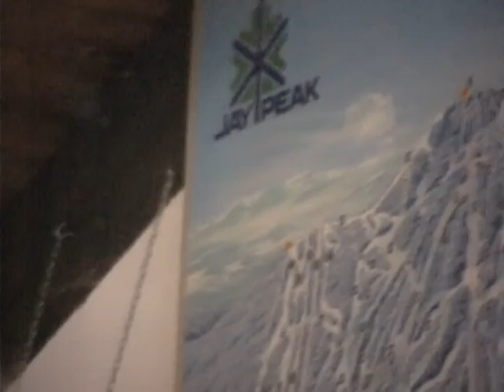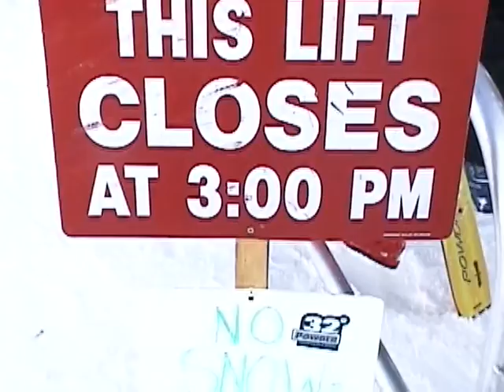Small Town Big Ego #7: Jay Peak VT & Big Sky MT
Filmed atJay Peak and Big Sky

Skiers:
Roy Tuscany
Wes Lowe
Chris Parkinson
KC Wry
Jesse Murphy
Kenny Robinson
Brett Belknap
Nate Merrill